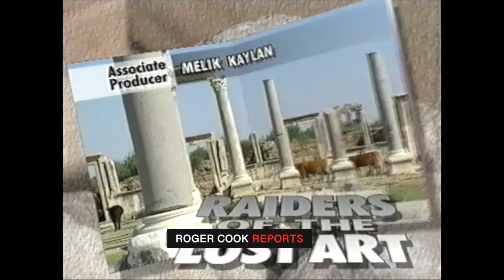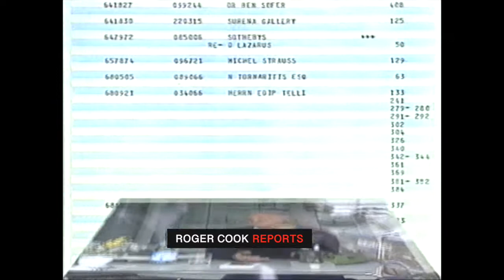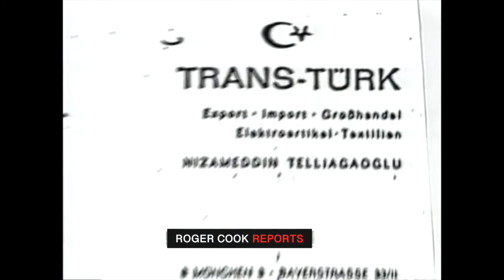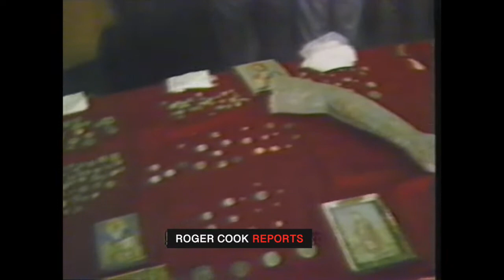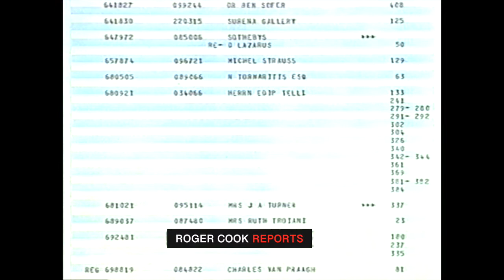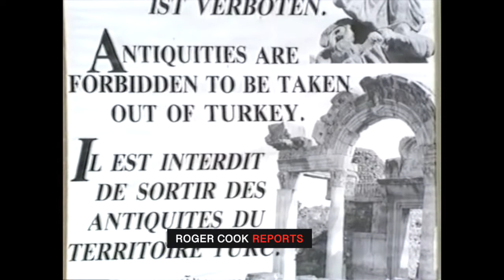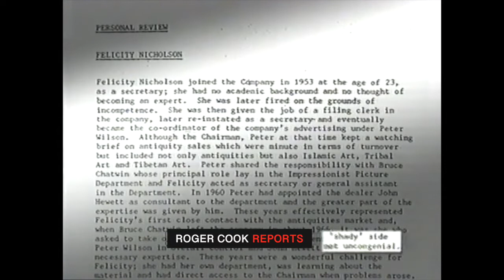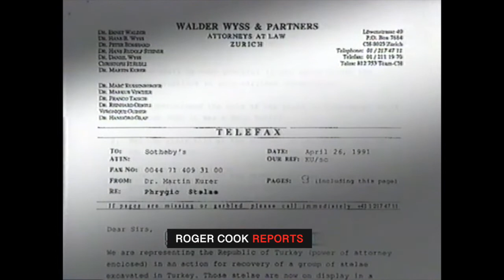The Cook Report - Raiders of the Lost Art/Archaeological looting S05E04 (1991)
This story was brought to The Cook Report by a Turkish archaeologist who pointed out that Turkey had the largest trove of buried Greco-Roman artifacts in the world – and claimed that they were being systematically looted, laundered through some of the most prominent international auction houses and sold at a vast profit to wealthy collectors and major museums. Secretly filmed, the programme was offered a valuable Roman stone sarcophagus which the vendor offered to slice up so it could be shipped out as ‘a flat pack,  just like Ikea’ and traced a Roman fountain stolen from a remote village which ended up in a Sotheby’s auction in London – no questions asked, apparently.

On a far grander scale, the team traced the travels of the Lydian hoard from the 7th century BC, for–part of the legacy of King Croesus (as in ‘as rich as’) which ended up in the Metropolitan Museum of Art in New York. That’s where the programme took the penniless farmer who had unearthed it before losing it to local treasure-hunting criminals. He recognised every item and became so excited that the crew’s presence was revealed and they were unceremoniously thrown out.

The Cook Report proved that archaeologist was right about turkey being a target for looters and the Lydian Hoard was amongst a number of stolen treasures subsequently returned to Turkey. Cook confronted Edip Telli, the big-time, Munich-based dealer who had organised the deal – and Telli was subsequently extradited to Turkey where he was tried and imprisoned for an indeterminate time.
This is an independent, not for profit channel celebrating the pioneering investigative work of The Cook Report, its presenter Roger Cook and the team behind him. Nothing remotely like his series was made before or has been made since. Cook was known for his journalistic and physical bravery.

The channel was not established, nor is it run by the man himself. He is actually quite modest about his ground-breaking (and sometimes bone-breaking) achievements.

Unfortunately, the entire Cook Report archive was destroyed in a fire at a London data storage facility in 2006, and we would therefore like your help.

We have acquired most of the episodes on this channel unofficially by reaching out to the Great British public and have been quite successful so far, with more than  80 of over 130 programmes collected so far. However, some of what we’ve found is not the best technical quality and we don’t have the copyright, which belongs to ITV. Do you have any Cook Report programmes in your VHS or DVD collection which we do not have on show – or you have in better quality? If so, we would appreciate it if you would allow us to digitise and share them on the channel. Thanks in advance!

Many of the programmes on this site have had introductions written for them, though not all.  Others will be made available as and when, since they have to rely on memories rather than archive material.